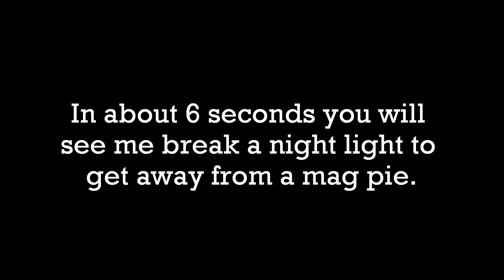Water Bottle Flip Trickshots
Song - Who
Tajamo and Plastic Funk

~ Links Below Bhoyy ~

Google Plus - does anyone use that for god sakes.
really not much else to say huh